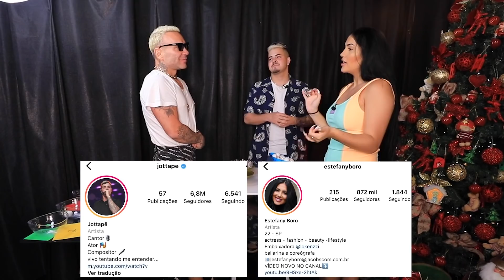JOTTAPE E ESTEFANY BORO: TRETA NA FESTA DA VIRGINIA!!!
Shots e Desafios com Jottape e Estefany Boro